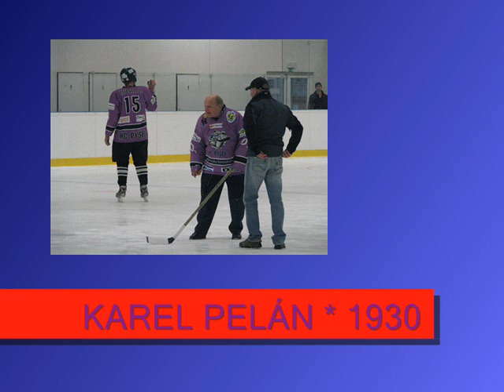HC BULDOCI vs. HC JOKERS 5:1